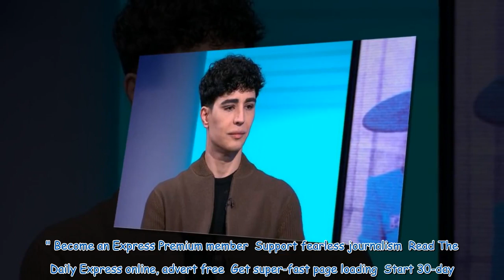Copy of Endgame to be auctioned off as translators sucked into 'media storm'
Dutch royal reporter Rick Evers has announced he will auction his copy of Omid Scobie's Endgame in honour of the translators at the centre of the alleged "royal racists" scandal. In a post shared on X, formerly Twitter, Mr Evers, who is a royal family expert, wrote: "I have decided to have my copy of Final Battle [Endgame] auctioned for charity. "Proceeds from this book, which starred on TV in the UK, US, Australia and Canada, will benefit @Auteursbond, in honour of the two translators who unwi...